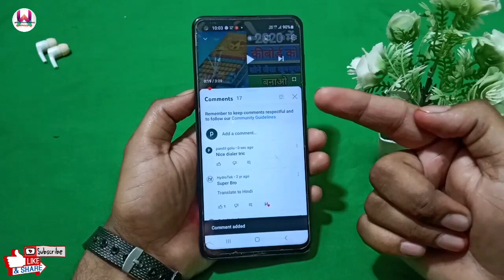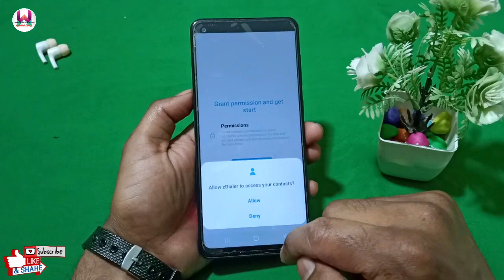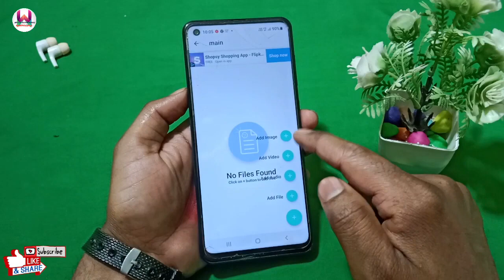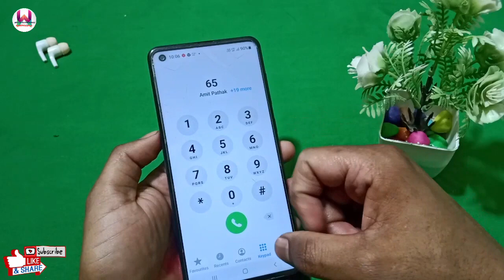फ़ोन dialer की ये ट्रिक पहले पता चल जाती तो....? mobile dialler secret tricks 2022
Hello friends

how to hide photo and video on mobile dialler